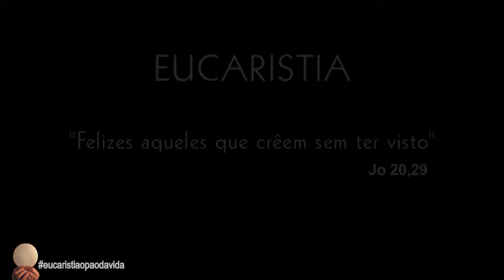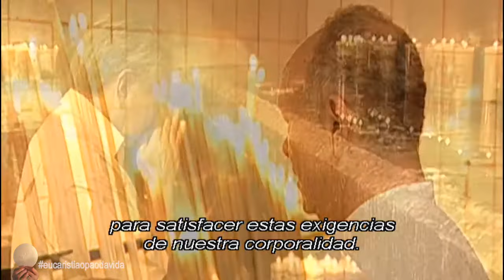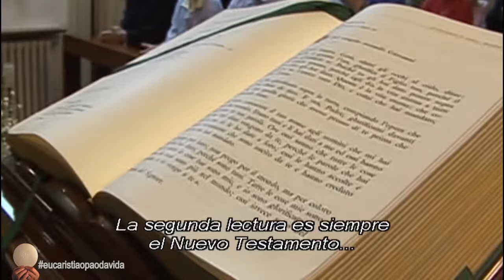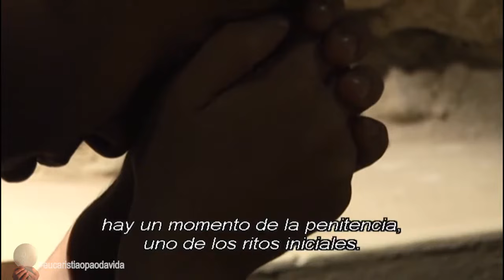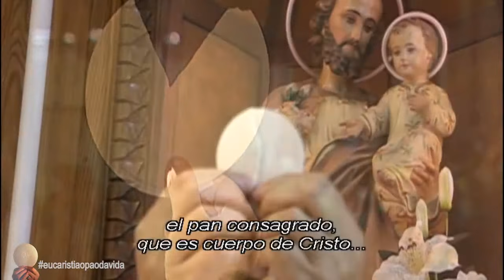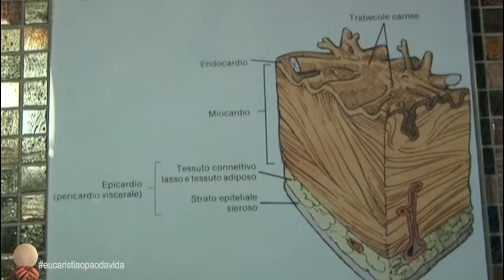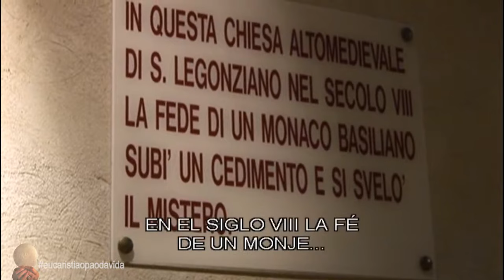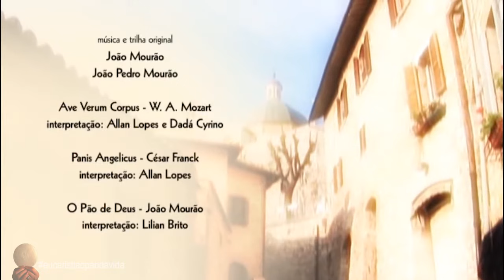EUCARISTÍA - EL PAN DE LA VIDA (LA PELÍCULA)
"EUCARISTÍA -  EL PAN DE LA VIDA", documental realizado por la productora Videologia Comunicación, es un registro profundizado de la evolución del Cristianismo a partir de la Santa Cena y una invitación a reflexionar sobre la actualidad del sacrificio de Cristo.